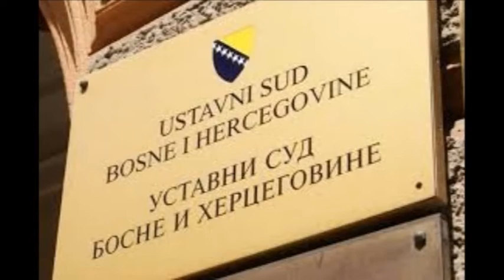BANJA LUKA - SNSD, DNS I SP OČEKUJU UKIDANJE SANKCIJA DODIKU 19. 01. 2017.